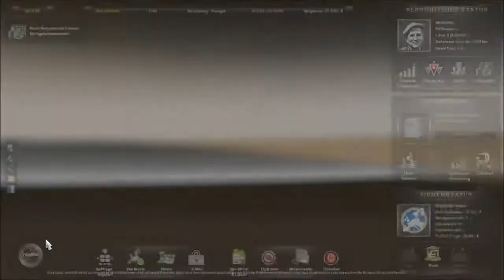Let´s Play Euro Truck Simulator 2 #024 - Nicht mein Tag heute :-)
Servus,

heutige Tour: von Strasbourg nach Perugia (I)
Wir fahren heute unsere Tour nach Perugia und werden unterwegs einen Zwischenstopp in der nächsten Folge dann in Milano ein und schauen uns dabei ein wenig um. Was ich alles im
Video so erlebe? Seht selbst! Viel Spaß dabei!!!

ets.modhoster.de/

Intro: Fading Ways - Red Light Rippers Addicted
Outro: Holy Pain - My Biggest Fight